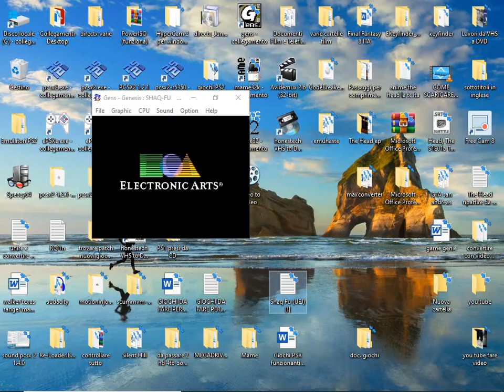Shaq Fu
mega drive

game genie

infinite energy and time 9TBT-BCAJ
    NNBT-AAAL
    3EBT-ABAN